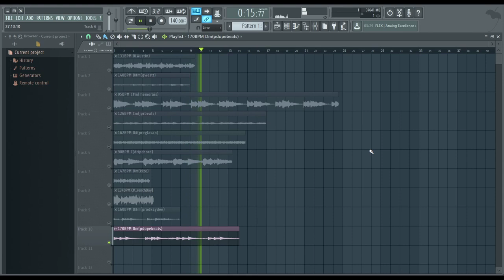FREE LIL DURK LOOP KIT | "Chicago" (Royalty Free)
- IGNORE TAGS -

Thanks God. 🙏🏼